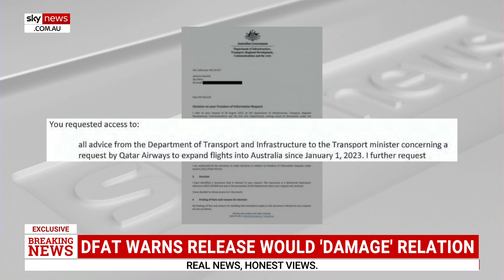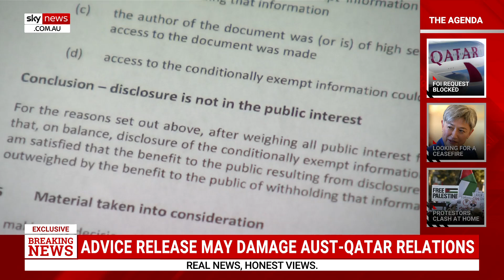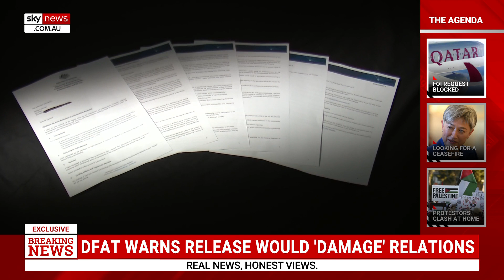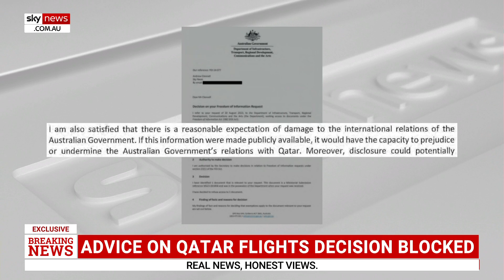Advice given to Transport Minister before rejection of Qatar Airways expansion blocked from release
A departmental submission to Transport Minister Catherine King recommending action over Qatar Airways’ application for additional flights into Australia has been blocked from release to Sky News by the minister’s department.

The Department of Foreign Affairs warned the document’s release would “damage” Australia’s “international relations” with the Qatar government.

In August this year, Sky News requested through freedom of information laws “all advice from the Department of Transport and Infrastructure to the Transport Minister concerning a request by Qatar Airways to expand flights into Australia since January 1, 2023.”

The FOI application has confirmed that there was departmental advice given to the minister on January 4.

Ms King blocked Qatar Airways’ application to expand flights into Australia on July 10.

The FOI decision maker at the transport department to the Sky News request identified one document that was relevant to Sky News’ request and that was advice from the department to the minister dated January 4, - Ministerial Submission MS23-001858.

The FOI decision maker found that the department could not release this document to Sky News because: “The document contains information which relates to relations between the Australian Government and the State of Qatar.

“I am satisfied that there is a reasonable expectation that the release of material in the document would disclose information about international relations with Qatar.

“I am also satisfied that there is a reasonable expectation of damage to the international relations of the Australian Government. If this information were made publicly available, it would have the capacity to prejudice or undermine the Australian government’s relations with Qatar.

“Moreover, disclosure could potentially reflect an underling of trust between the parties. In making my decision I have consulted with the Department of Foreign Affairs and Trade and have had regard to advice provided by DFAT on this matter.”